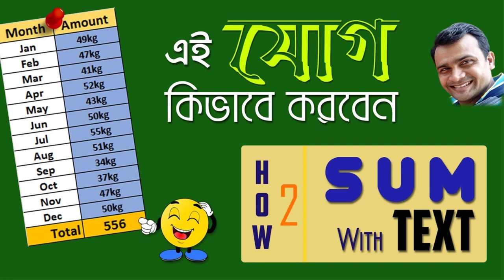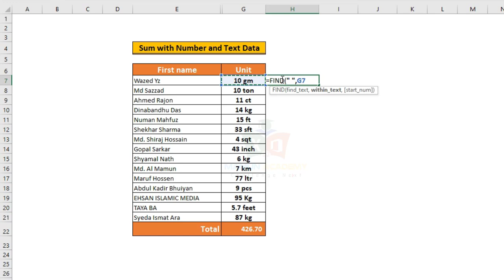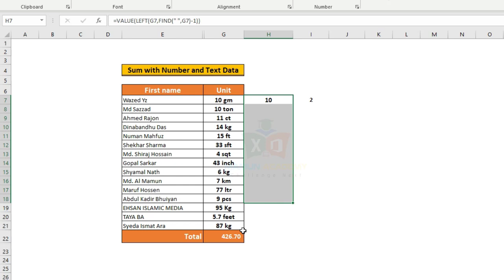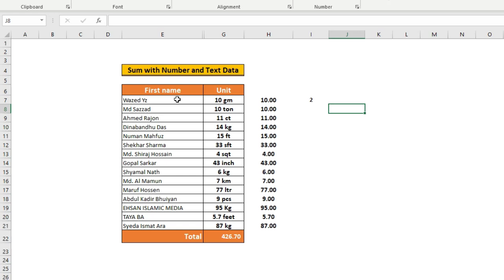How to Sum Number Containing with different Unit/Text in Excel Bangla || Mamun Academy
How to Sum Number with Different Unit/Text in Excel Bangla || Mamun Academy

Project File : shorturl.at/aiBT7

.Social Media.